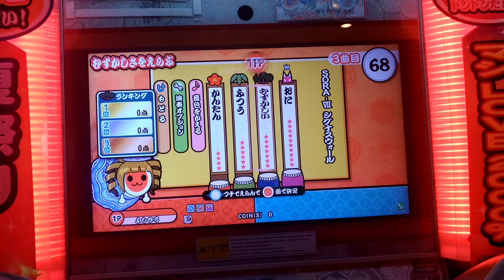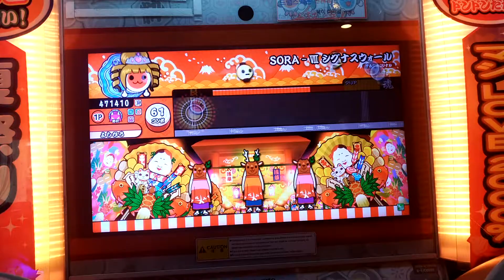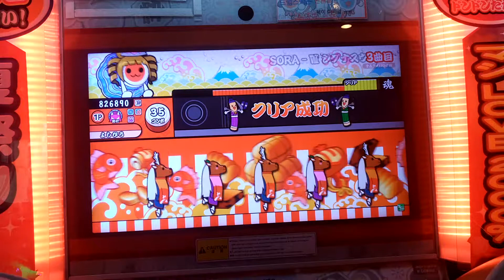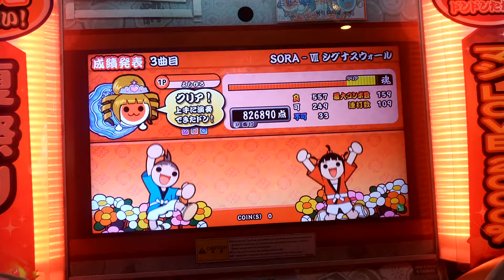[太鼓の達人 ブルー] SORA-VII シグナルウォール ドロでたクリア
88番目★10ドロでたクリア

そんな拍子大嫌いwwwwww